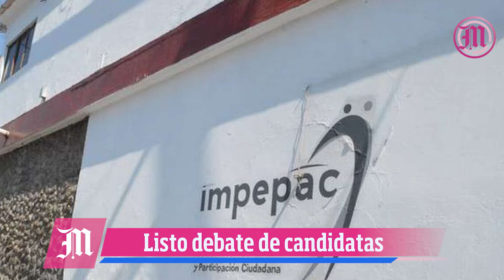Listo primer debate de candidatas a la gubernatura de Morelos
Seguridad; economía, empleo y turismo; combate a la corrupción y transparencia; salud y educación son los temas que se abordarán durante los 90 minutos que tendrá el primer debate entre candidatas a la Gubernatura.